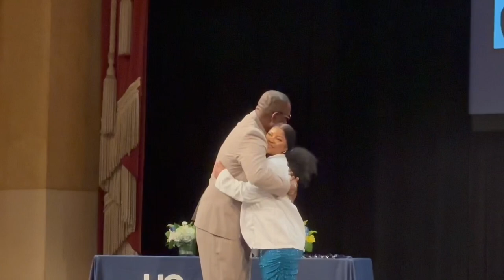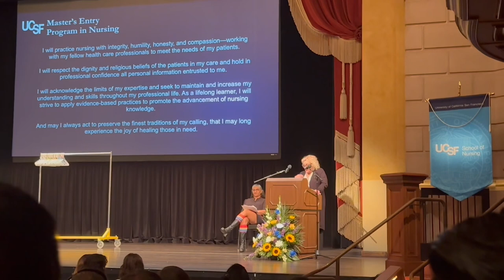Nursing School Graduation Vlog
Hi everyone! Today I will be going to my dear sister’s graduation from nursing school.